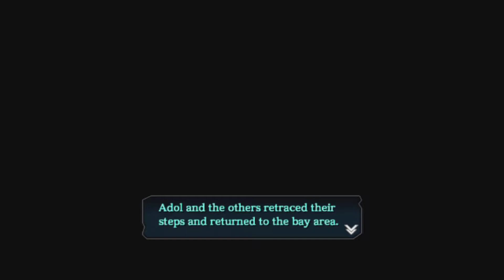Byfteriza - Ys VIII Lacrimosa of Dana #002 (Deutsch / PS Vita)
Let's Play Ys VIII Lacrimosa of Dana! (Deutsch / Let's Play/ PSVita)
Ein Action JRPG das es in sich hat! Epische Kämpfe, Epische Story und vor allem, viel Spaß ^^

Spielvorschläge gerne in die Kommentare!

(auch für Unterstützungen ^^)